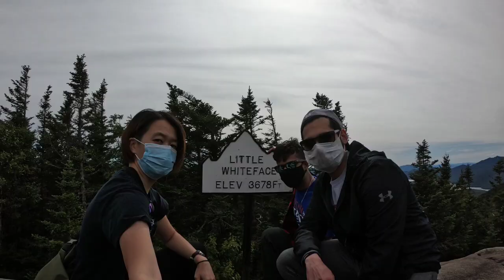Buck pond Campsite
3 days camping trip at buck pond campsite,  adirondack NY.